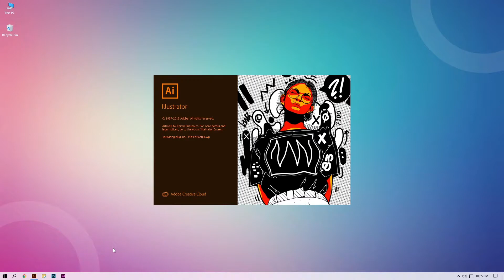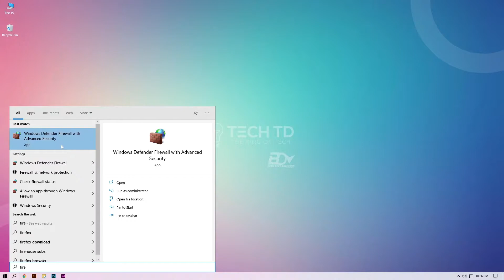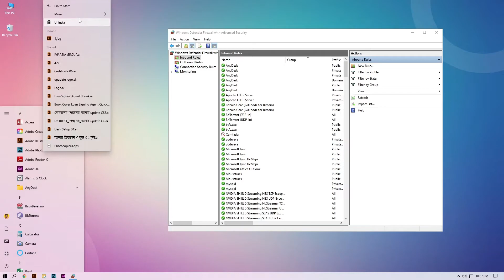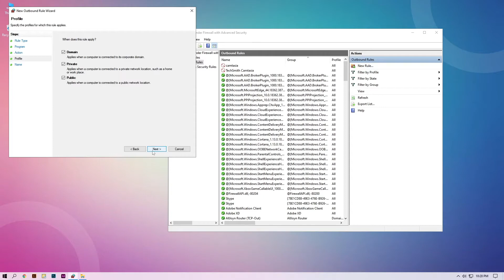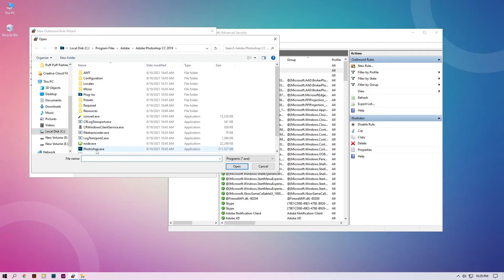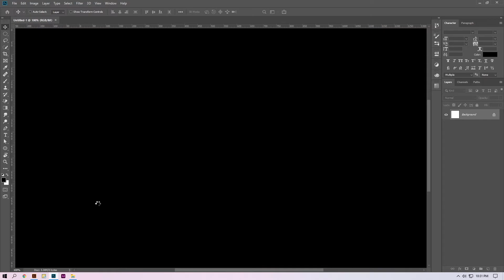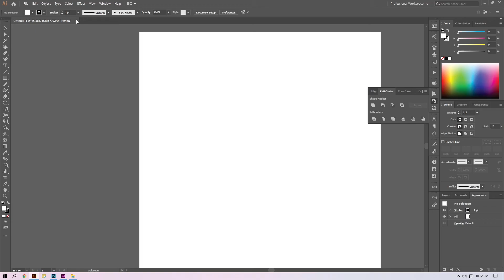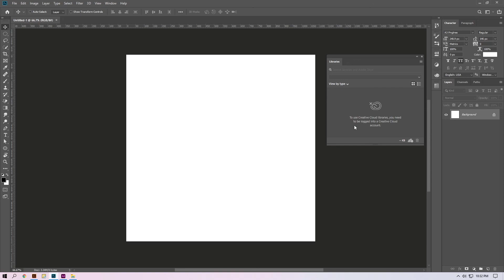FIX Photshop Illustrator Auto Close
In this video we will learn how to fix adobe photoshop and adobe illustrator auto_close.

TechTD is a YouTube channel dedicated to creating the best Adobe Photoshop, After Effect, Premiere Pro, Lightroom, and Illustrator tutorials. Our goal is to create the best, most informative, and entertaining tutorials on the web.